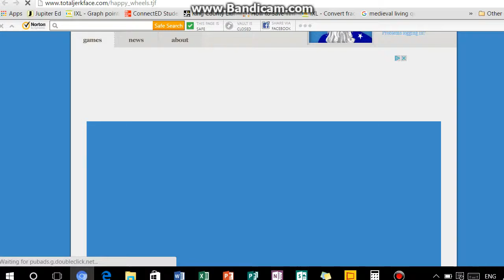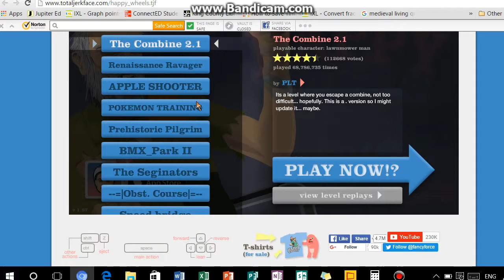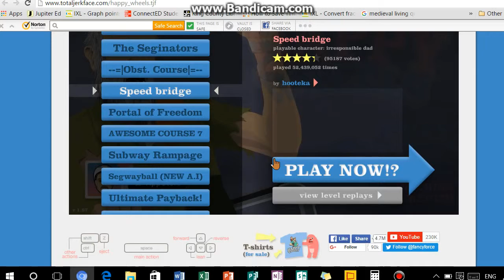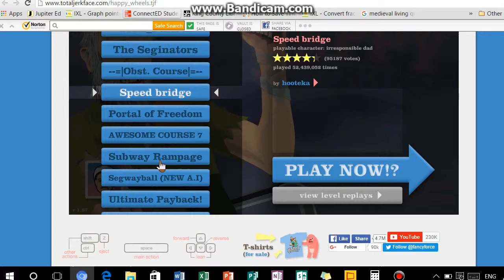HAPPY WHEELS FOR THE FIRST TIME EVER PLAYED!!!!!!!!!! 😃😃😃😃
This video is me playing HAPPY Wheels for the first time. Please do like and do all the YouTube stuff. So Water you waiting for, watch now!😃😃😃😃😃